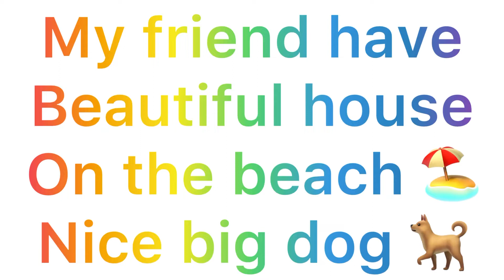My best friends have beautiful house 🏡 on the beach 🏖 view looking very beautiful big dog